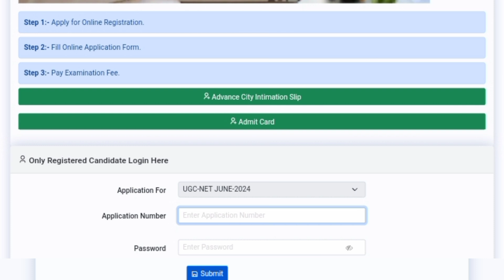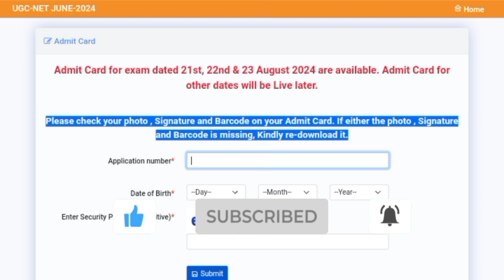NTA UGC NET - RE EXAM ADMIT CARD OUT